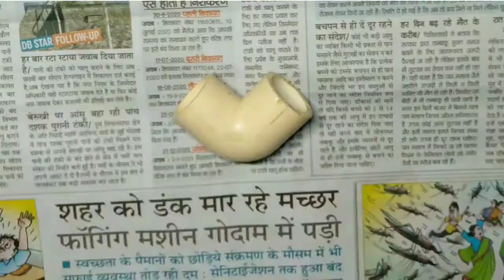craft subscribe our channel on youtube plse support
home decoration # shade lamp

guys plse support me 🙏🙂🙏
how to make decoration light  🙂
osm decorative hack 🙂
 very unique Idea awesome decorative hack  😱

home decoration idea best from waste 😉

👉material for making   wall decoration shade light 👇

1. pvc pipe jointer🙂

2. black paint 🙂

3.iron solder 🙂

4. glue gun 🙂

5. led light and charger 🙂

6. thermacol piece 🙂

electronic craft 🤘
#,electronic craft with m 🙂

ure suggestion give in comment box 👇👇

keep supporting electronic craft with m 🙏🙏

 share my video with ure frend 📲📱📲📲

👉👉my other vidio link plse visit in previous video 👇👇😃